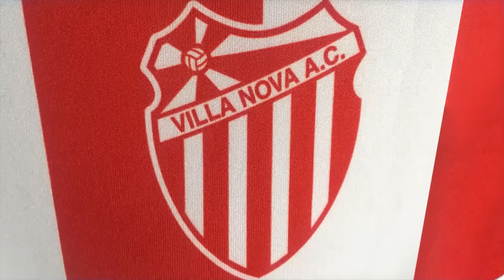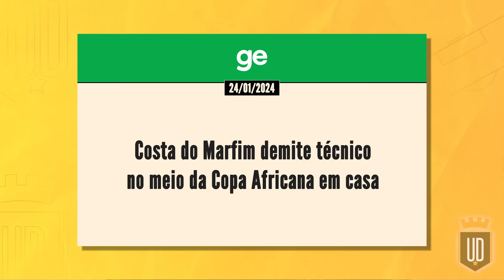As grandes surpresas da Copa Africana de Nações 2024 (com @africamambaoficial) | UD LISTAS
A cada edição, a Copa Africana de Nações reserva novas histórias curiosas dentro e fora de campo. Na edição de 2024, tivemos as principais seleções favoritas caindo diante de equipes menos badaladas, como Angola, África do Sul e República Democrática do Congo. Já entrando no clima da final, convidamos Luis Fernando Filho, do @africamambaoficial, para comentar sobre as maiores surpresas da Copa Africana de Nações 2024.

0:00 Intro
1:38 África do Sul
5:27 RD Congo
9:11 Cabo Verde e Angola
10:08 Participação Luis Fernando Filho (@africamambaoficial)
16:02 Extra: Costa do Marfim